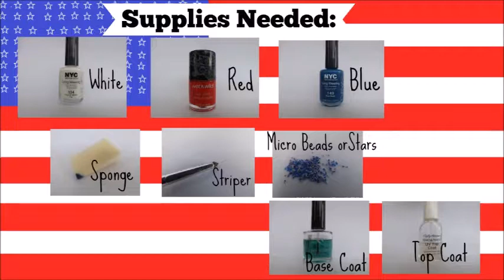4th of July Nail Art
Supplies Used:
-NYC Long Wearing-French White Tip
-Wet n Wild-No Name
-NYC Long Wearing-Boat Basin
-Ruby Kisses- Base Coat
-Sally Hansen Hard as Nails-UV Top Coat